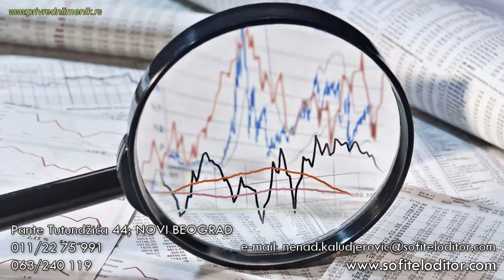SOFITEL ODITOR (Novi Beograd)